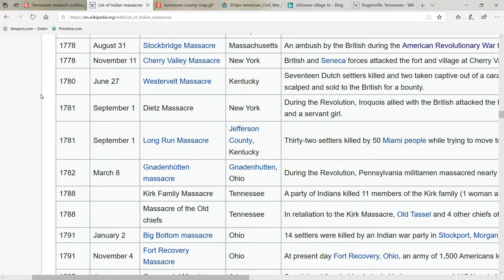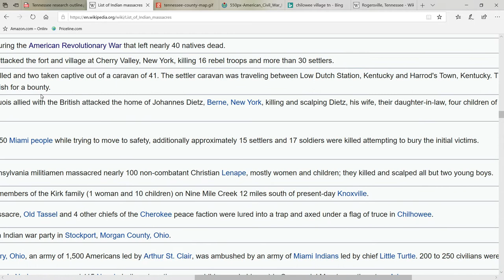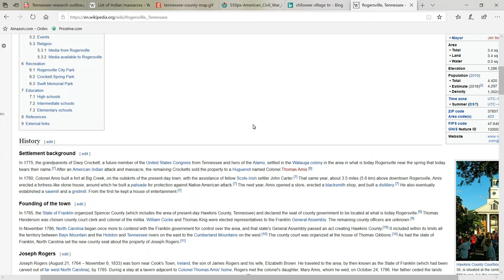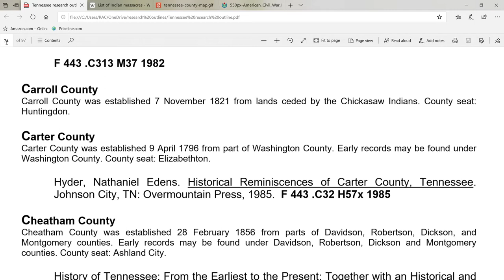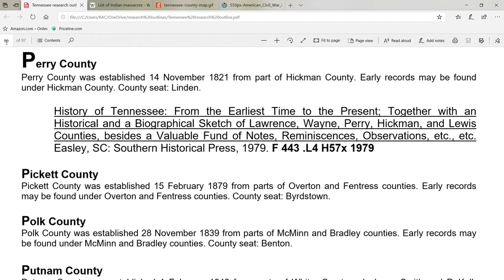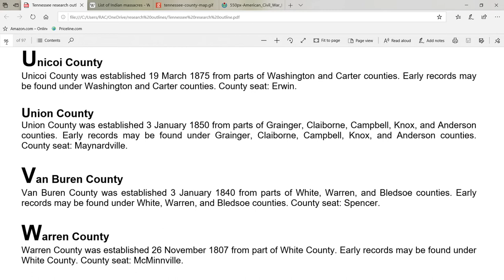INDIAN TRIBES OF TENNESSEE (COUNTY INFO)